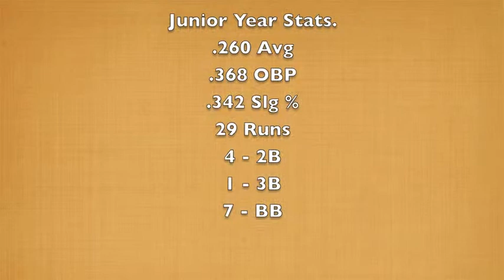Robert Breland Jr. (Showcase Video)